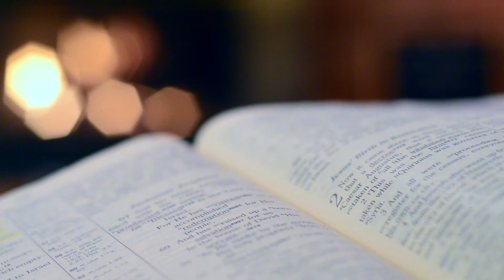PURAY PEKOVNNI | DEVACHEM UTOR | 14 JANUARY 2021